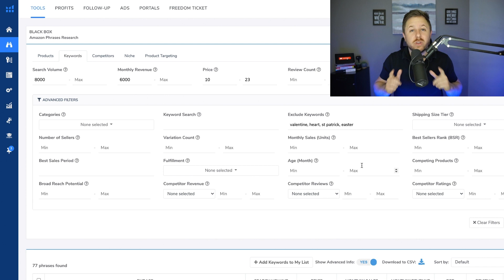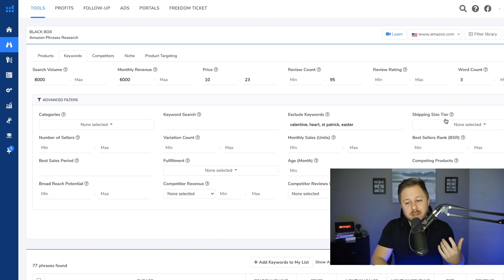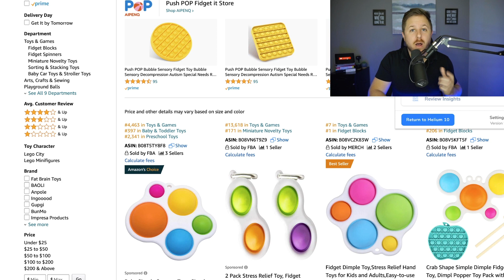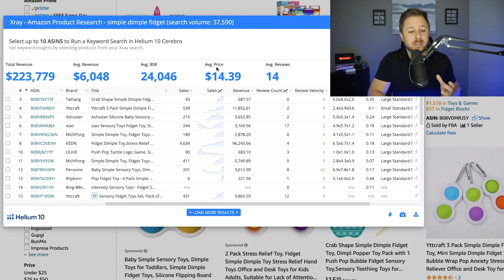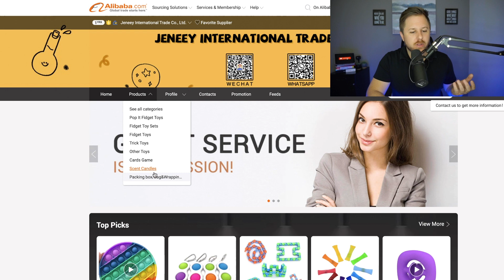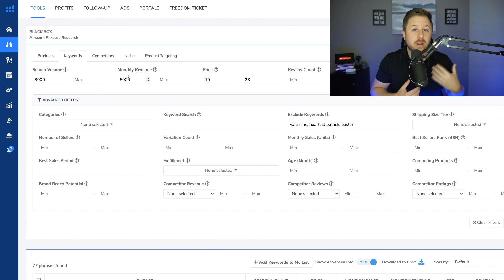Find Amazon FBA Products FAST Using Helium10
👨🏻‍🎓LEARN FROM ME | 1-ON-1 HELP
🔧 BEST AMAZON SELLER TOOLS I USE TO GROW MY BUSINESSES

Have Questions About Amazon FBA?